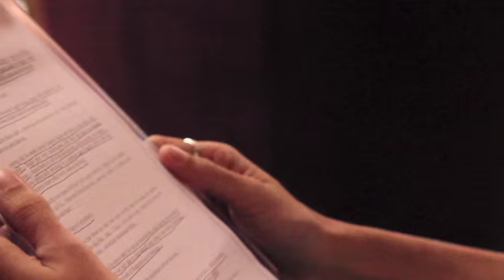Darshan Pandya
Actor Darshan Pandya currently playing the very popular Dr Aman on Sony's Itna Karo Na Mujhe Pyaar will be visiting the US for Chalo Gujarat 2015. Catch him in New Jersey very soon